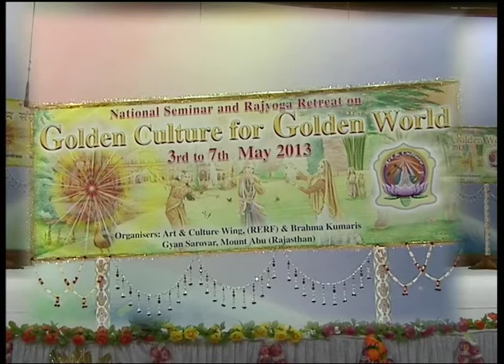Valedictory Session (Part 2) - 06/05/2013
Art & Cultural Wing,
Golden Culture for Golden World,
3rd to 7th May 2013
Gyan Sarovar, Mount Abu.